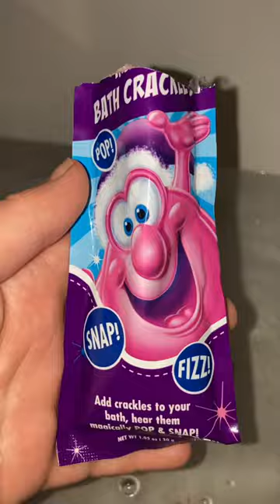Bath Bombs! Ft Splish Splash song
Gabriel tries out his new rainbow star bathbomb, Crayola bath slime and Mr Bubbles bath crackles!